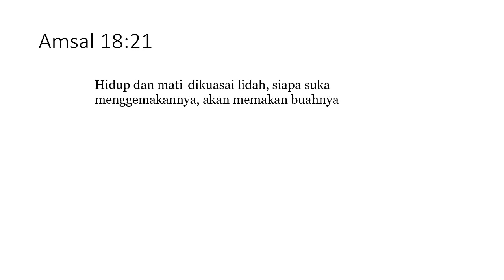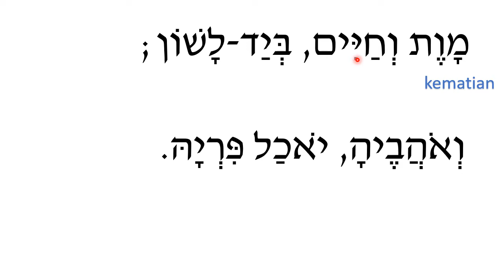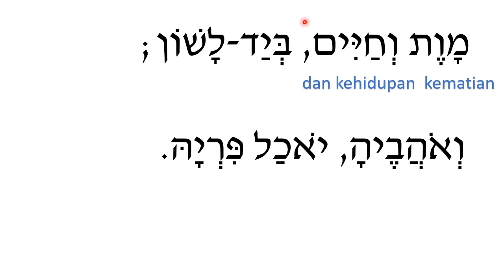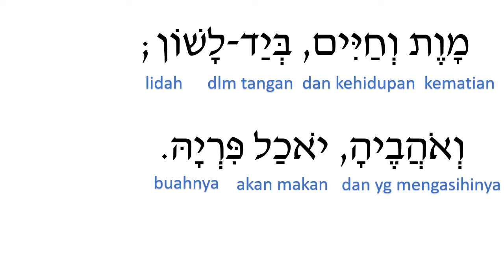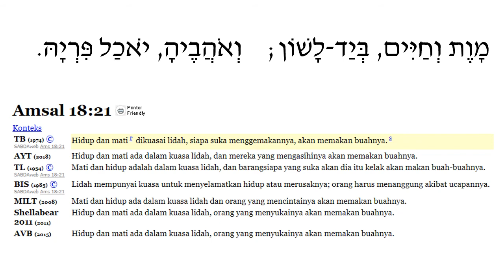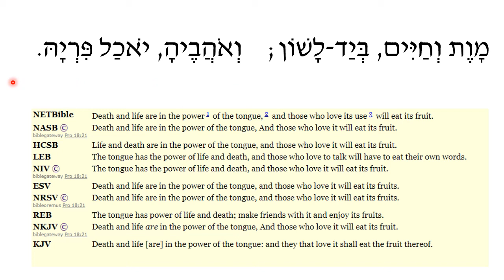AMSAL 18:21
Amsal 18:21 dalam bahasa Ibrani dan artinya